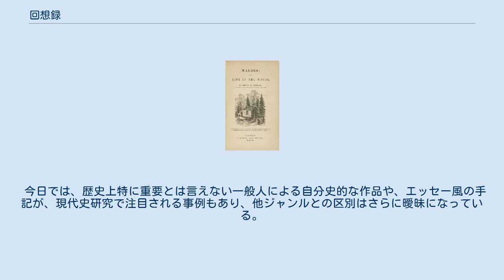回想録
回想録（かいそうろく）は、記録あるいは文学作品の一形式で、ある事件、事象や時代に関する自らの経験を記したものである。
また口述筆記させたり、他人の聞き書きによる著作もある。
日本の新聞の多くは、記者による著名人の聞き書き（ロング・インタビュー）式回想の枠を設けている。
回顧録（かいころく）又は回憶録（かいおくろく）とも呼ばれる。
 Title page of ヘンリー・デイヴィッド・ソロの回想録「ウォールデン」 (1854年) 自伝と重なる部分も多いが、自伝が書かれた時点以前の人生全体について、しばしば個人生活・内面生活に重点を置いて記すのに対し、回想録は、より狭い時間範囲を対象とし、（特に著名人では）社会との関係と、それに対しての自らの記憶や感情・反応などに重点を置いて記すという違いがある。
ただしその時代を象徴するような人物の場合は、自伝と回想録との区別定義は曖昧となる。
 政治家、軍人、社会的指導者など歴史的に重要といわれる人々、また彼らに直接関係した人々が書いた著作は、場合によっては史料としても価値がある。
また、歴史的には無名といってよい人物でも、郷土史・業界史・当時の風俗の証言などの記録としては有益であることも多い。
平均的な人物の自伝や回想録を一定の問題意識で多数分析して「当時の平均的な人物はかくかくの意識を持っており云々」という研究手法も多く行われている。
 英語Memoir（フランス語「記憶」から、その元はラテン語）の語源からわかるように、古代ギリシャ・ローマでは「覚え書き」的な意味があり、必ずしも公表を目的とするものではなかった。
古代ローマ帝国時代の弁論家リバニウスは、人生の回顧録（自伝）で知られるが、これも公にするためではなく、自身の弁論の一環としてであった。
 本来はノンフィクション的作品であるが、自伝と同様、主観性が排除されているとは限らない。
また意識的・無意識的な自己弁護の可能性も高い。
中には文学作品とする目的で創作を交えたものもあり、18世紀以降の作品に多い。
日記をもとにして書かれたものも多いが、日記そのものが公表されて回想録同様に注目される例もあり（『アンネの日記』など）、史料としての価値はこちらの方が高い（回想録は後日の編集・執筆になるので、記憶の風化や変化が存在することがある。一例に、20世紀後半以降の時点で1940年代の回想を書く場合に、その当時すでに無差別爆撃や人種差別が絶対悪と捉え書くなど、執筆時期の感覚が混入することもある）。
 今日では、歴史上特に重要とは言えない一般人による自分史的な作品や、エッセー風の手記が、現代史研究で注目される事例もあり、他ジャンルとの区別はさらに曖昧になっている。
 ※自伝も含む